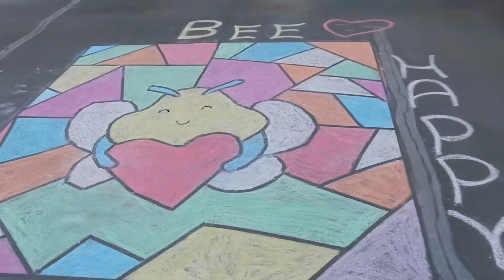sidewalk chalk art | Stained Glass Masterpiece |Anay and Aahna !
Anay and Aahna making a stained glass chalk art and they named their 🐝 “EMILY the BEE”. That’s their new pet ❤️💕 !!
It’s one of the easiest sidewalk chalk ideas. Have fun making the same. Funny Chalk art.